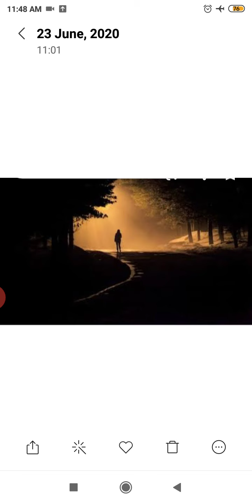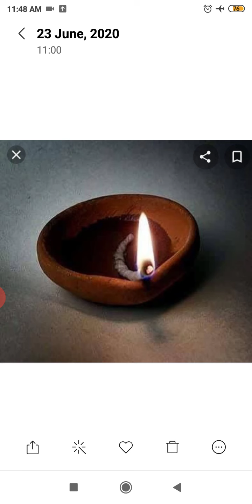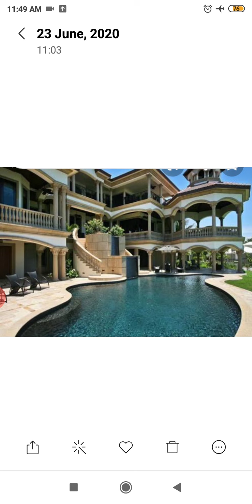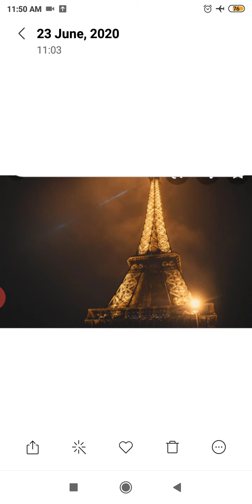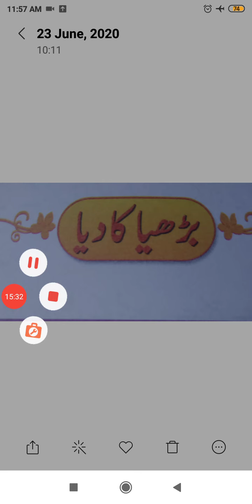جماعت ششم _سبق نمبر 16_سبق بُڑ ھیا کا دیا_ معلم عبدالحمید